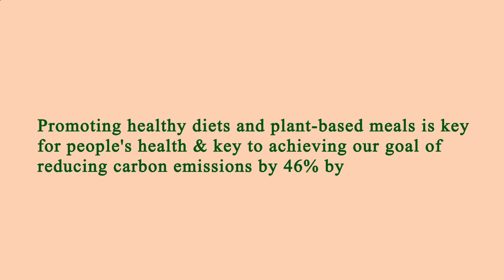Area Restaurant Near Me Manhattan 10010 NY, New York County, New York, United States